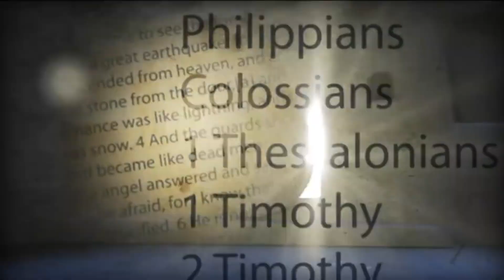Ecclesiastes Introduction (സഭാപ്രസംഗകൻ ആമുഖം ) (POC Bible Malayalam)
Audio Bible Malayalam POC
Ecclesiastes
സഭാപ്രസംഗകൻ
POC Bible Malayalam
Old Testament